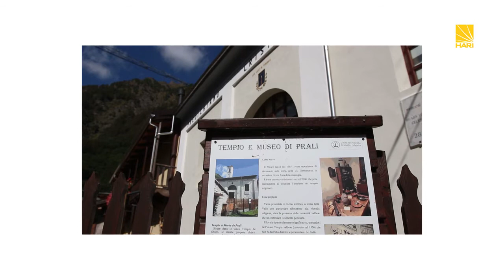Stefano Plescan - Cartoline da Prali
Stefano Plescan ci accompagna alla scoperta di Ghigo di Prali, tra storia e leggende.
Stefano parla in patois nonostante siano anni che non abita più qui: fa parte della tradizione e quando viene qui parla solo questa lingua.

Questo video fa parte del progetto "Ricordi e racconti. Un viaggio alla scoperta delle nostre valli... in francese e occitano", realizzato grazie ai finanziamenti per la legge 482/1999 per la tutela e la promozione delle lingue minoritarie.